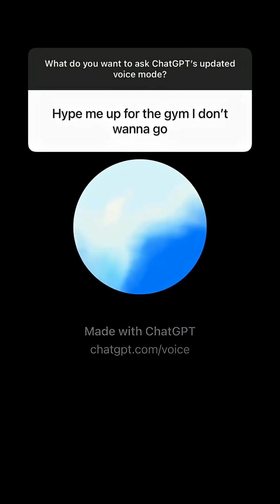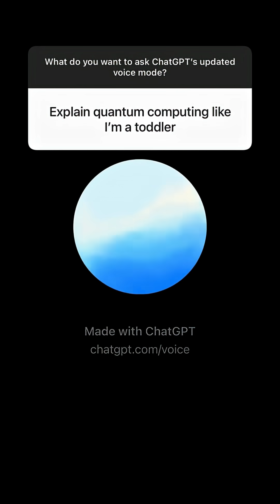It speaks!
Steps to access different voice options:
1️⃣ Tap the voice mode button (wave icon next to microphone) in the lower right.
2️⃣ Once voice mode opens up, click the voice selector in the upper right of the screen (it kind of looks like a filter icon and is the one on the very right).
3️⃣ Swipe through the different voices to find your favorite.